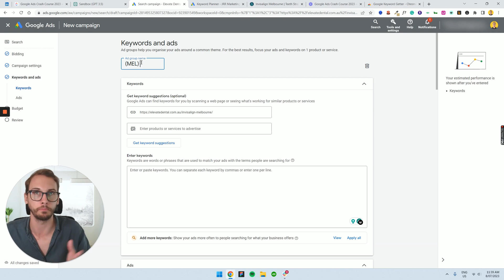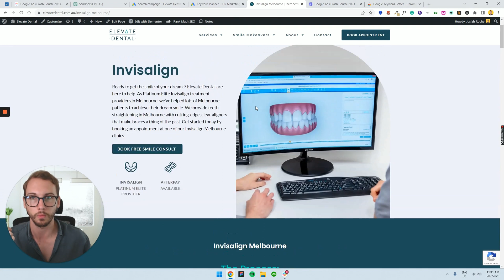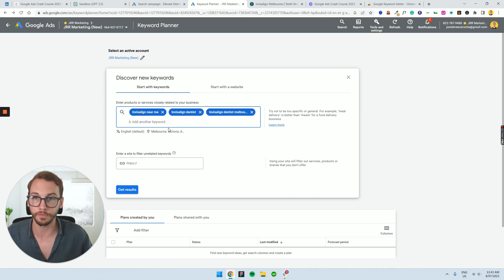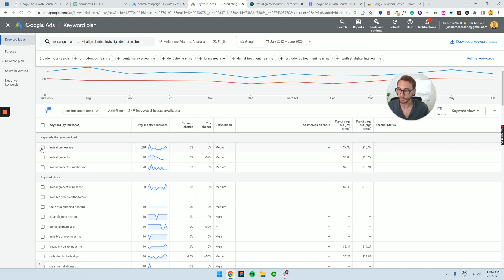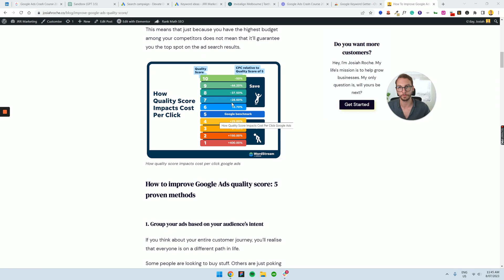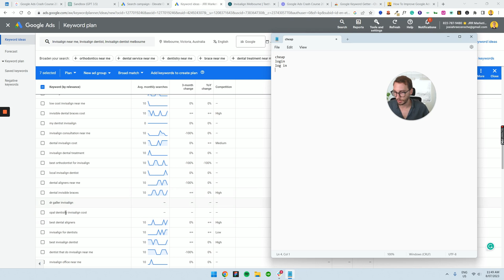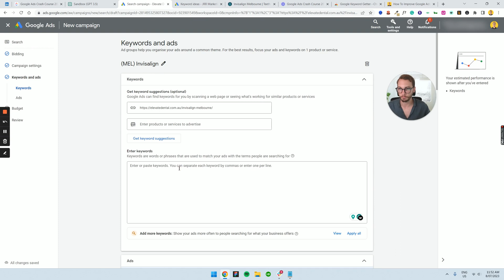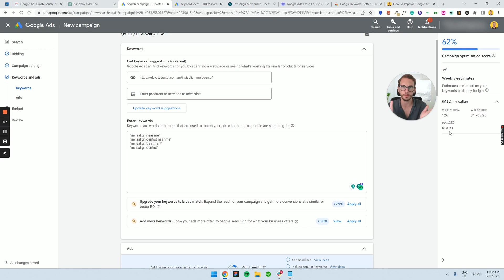How to Choose Keywords for Google Ads — Using SIAG Method (Part 2)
🔥Grab my Keyword Planner workflow for finding high-intent keywords

Welcome back to Part 2 of the Google Ads Crash Course.

In this lesson, I walk through how to choose keywords for Google Ads using the SIAG Method (Single Intent Ad Groups).

The goal is simple: pick the right keywords that match one clear search intent, then build ad groups that stay tidy as your ads account grows.

I show how I use Keyword Planner to find a good keyword set, why I ignore Google’s suggested keyword ideas, and how negative keyword choices keep your Google ad spend focused on real buyers.

You’ll also see how I think about keyword matching, why I’m picky with a keyword list even if it means fewer keywords, and how relevance feeds into Quality Score.

0:00 Name ad groups by location + product or service
0:41 Keyword Planner setup for keyword research
1:31 Avoid bad keyword intent that wastes spend
2:03 Choose the right keywords for high-intent searches
3:12 Expand your keyword list with new ideas (extension method)
3:41 Quality Score basics and relevance alignment
5:52 Negative keyword ideas to protect budget
7:03 Keyword matching: broad vs phrase vs exact

📚 Related resources
What is Phrase Match Keywords Google Ads? 3 Types in 2025
How to Improve Your Google Ads Quality Score: 5 Proven Methods

❓FAQs
Q1: How do I choose keywords for Google Ads without guessing?
I start with intent, not volume. I pick a keyword that shows the person is ready to act, not just learn. Then I build the keyword list around that one intent.

Q2: What is the SIAG Method and why does it help?
SIAG means one ad group per intent theme. It keeps keyword research focused and makes Google ad copy easier to match. It also helps to report when your ad account gets bigger.

Q3: Why remove Google’s suggested keyword ideas?
They’re often too broad and mixed in intent, low-quality, builtand . That can drag your Google Ads campaign into low quality searches. I’d rather start with relevant keywords and expand using real search terms.

Q4: How do you use Keyword Planner in a practical way?
I set the location first, then use Keyword Planner to find close variations and gauge demand. I don’t chase the biggest numbers. I’m looking for a good keyword that matches the landing page.

Q5: What are negative keyword rules you always follow?
If I see “free”, “cheap”, “jobs”, “course”, or “login”, I usually add it as a negative keyword fast. It keeps my keyword matching cleaner and protects lead quality.

Q6: Broad vs phrase vs exact match, what should I start with?
I normally start with phrase and exact match for control. Broad match can work later, but only when tracking is strong and the negative keyword list is mature.

Q7: What is keyword matching and why does it matter?
Keyword matching decides how close the search has to be to your keyword. The looser it is, the more Google can stretch it. Tighter matching usually means more relevant keywords and better leads.

Q8: How do keywords affect Quality Score?
Google looks at how well the keyword, ad, and landing page line up. When they match, Quality Score improves and clicks can cost less. That’s why I keep ad groups tight and choose the right keywords.